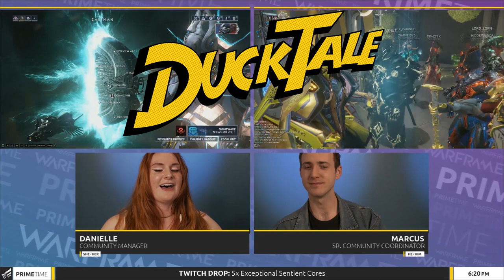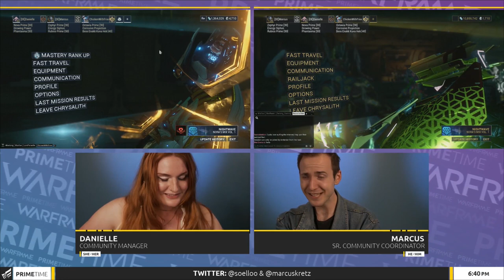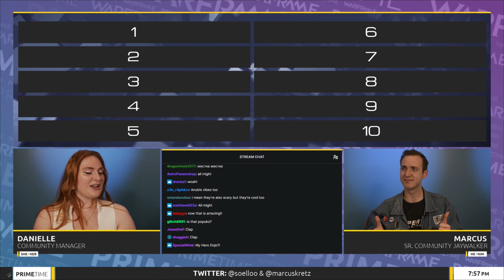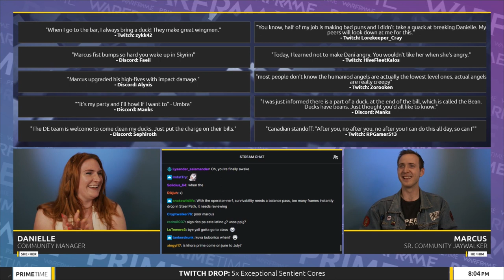Warframe - What The Duck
If you don't see quacks in Region you're probably not on Public. From Prime Time #309 (05/19/22) with Danielle, Marcus, Helen & Dean.